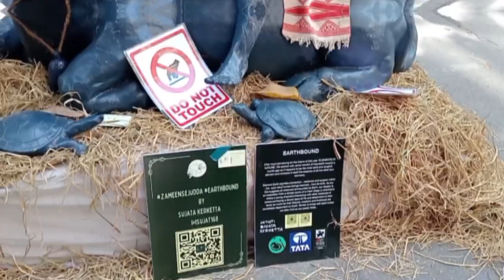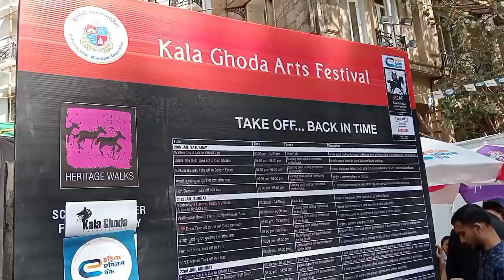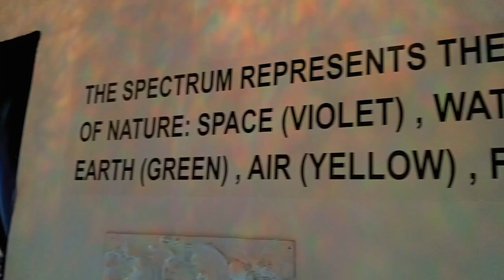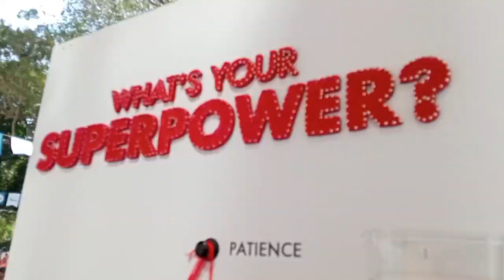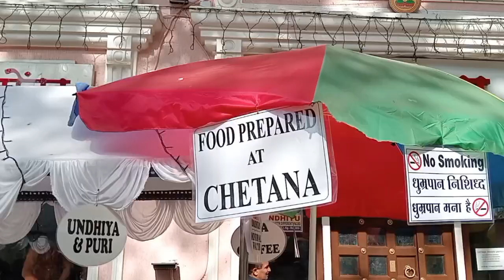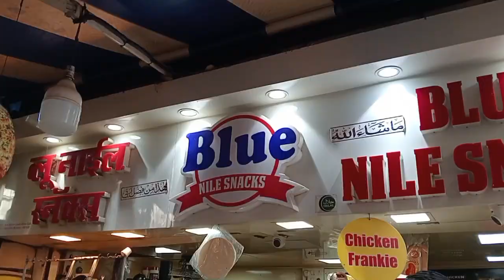Kala ghoda festival 2024 | Mumbai festival 2024 | kalaghodaartfestival mumbaifestivals |Azazel22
Hi guys there is mumbaifestivals going on and I went to kalaghodaartfestival artfestival artless